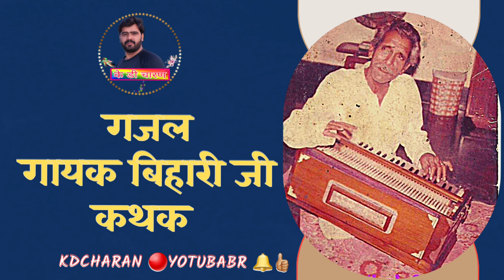गजल | स्व.बिहारी जी कथक बीदासर | Gajal Bihari ji kathak| बहुत सुंदर रचना | Bihari ji bidasar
KDCHARAN 🔴 CHENAL KO SEYAR &SABSCRAB

gayk - Bihari ji

gajal -